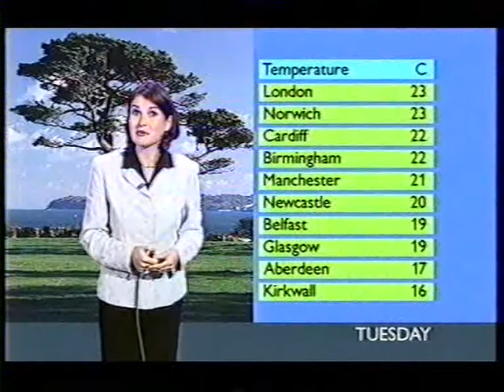BBC Weather 19th August 2002